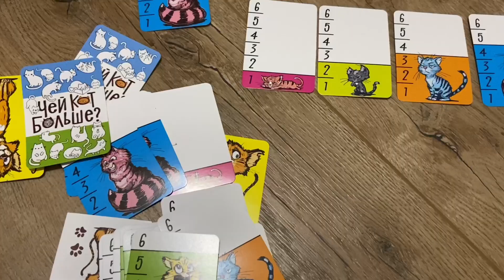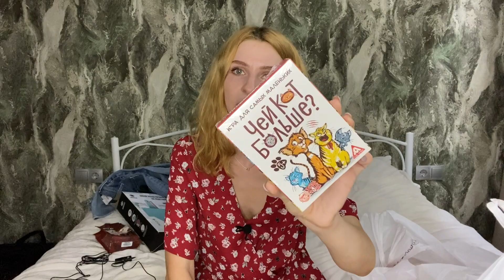Wildberries 🍇 Суперские НАХОДКИ на Вайлдберриз и Озон 🛒🛍 Мои покупки - одежда, товары для дома 🤑💃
🍇Артикулы wildberries:🍇
Куртка lassie - 26141272
Джинсы Gloria Jeans - 18102284
Игра Чей кот больше - 14087163
Третиноин - 26585043
Чешки Котофей - 5794745
Кроссовки Puma - 26203736
Очки Keddo - 19078516
Пижама Твое - 14793545
Майка Gloria Jeans - 17978123
Кроссовки Moon river - 8495465
Domestos - 8989087
Спортивные штаны Gloria Jeans - 28189647
💙Ссылки ozon:💙

💜 Получи 25.54$ купонами на покупки на сайте Aliexpress по коду 💚 IN61M2CA.